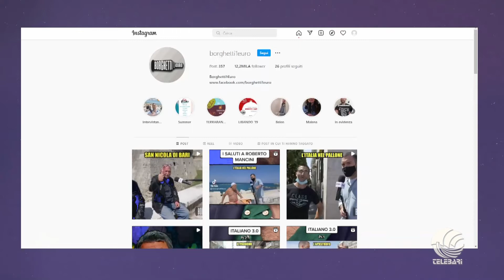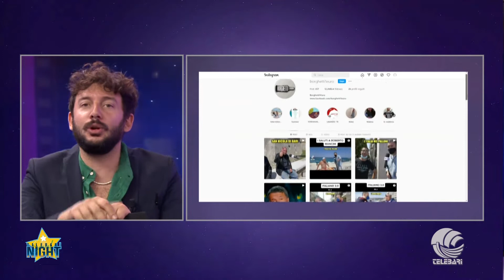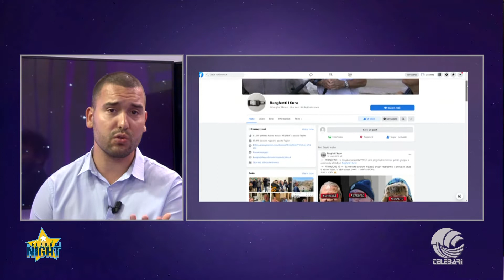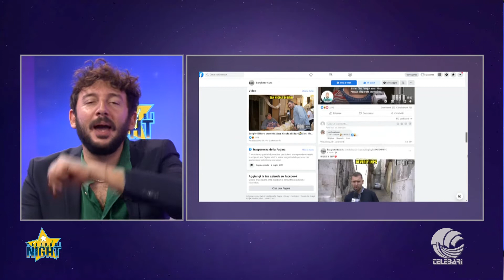telebarisocialnight - Mattia de Martino/Borghetti 1€uro lo humor ai tempi del social